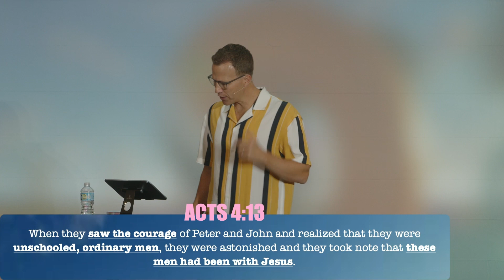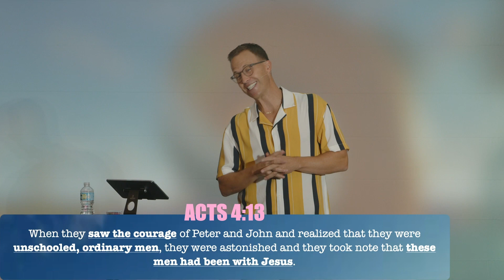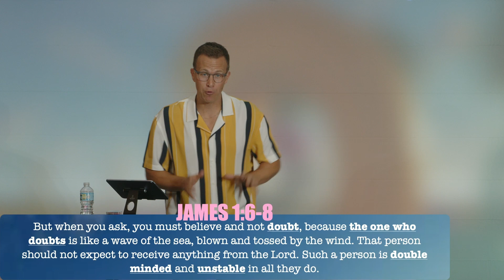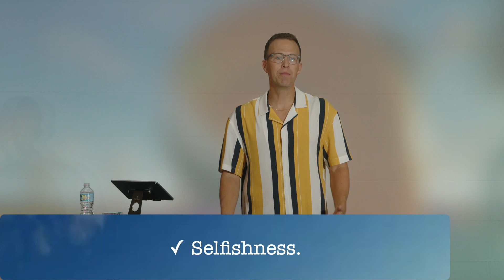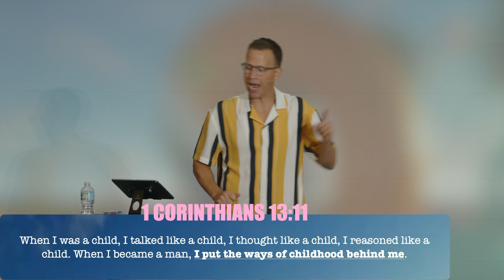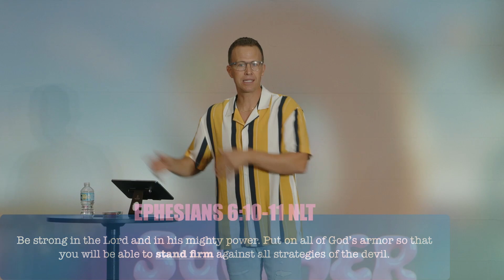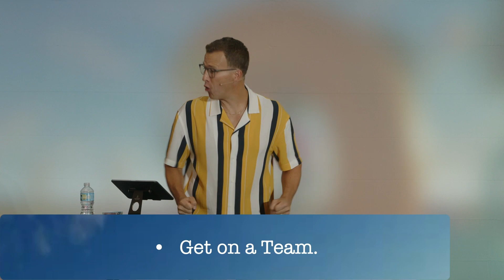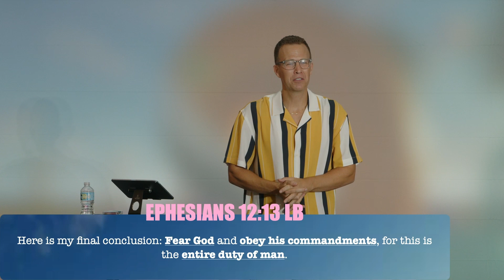Man Up | Summer at Palm City | Brian Bagwell